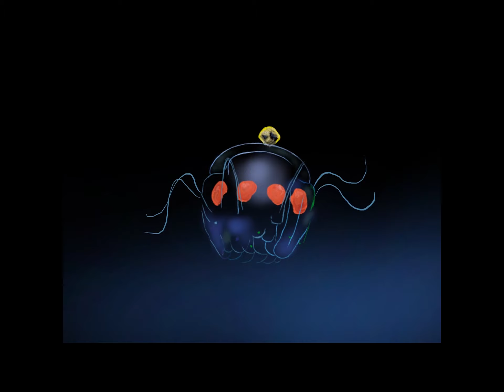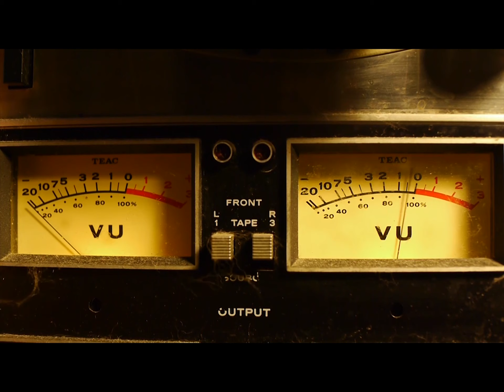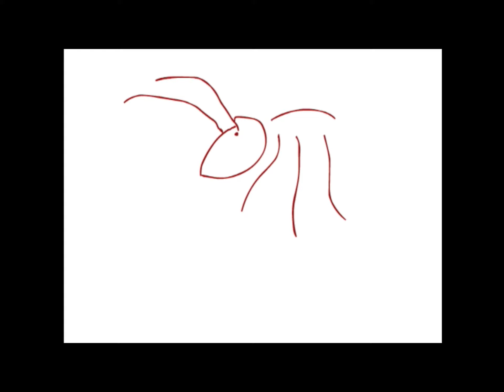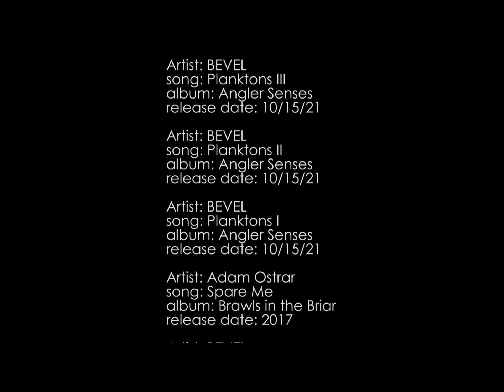A Maroon Desert Picture - animation reel (2022-2010)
Trailers, clips, abbreviated and whole music videos made by Via N. (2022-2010)

Artist: Ibises
song:  In the Swim
album: In the Swim
release date: 10/21/22

Artist: Semihelix
song: Recoil
album: Recoil
release date: 5/21/21

Artist: BEVEL
song: Planktons III
album: Angler Senses
release date: 10/15/21

Artist: BEVEL
song: Planktons II
album: Angler Senses
release date: 10/15/21

Artist: BEVEL
song: Planktons I
album: Angler Senses
release date: 10/15/21

Artist: Adam Ostrar
song: Spare Me
album: Brawls in the Briar
release date: 2017

Artist: BEVEL
song: Antipodes
album: Twin Knowledge
release date: 2013

Artist: Sonoi
song: Red Ants
album: Sonoi
release date: 2010